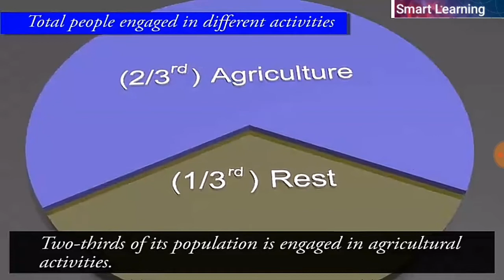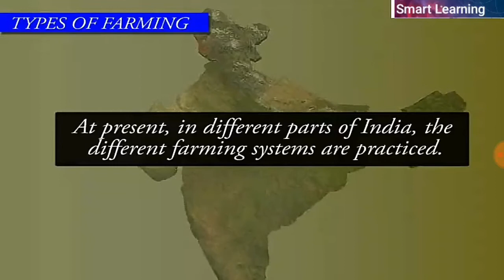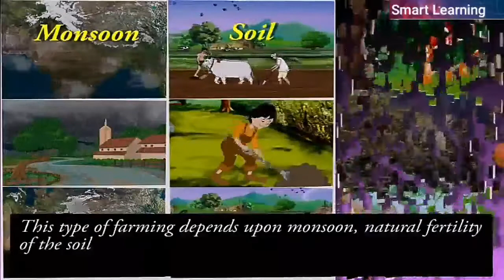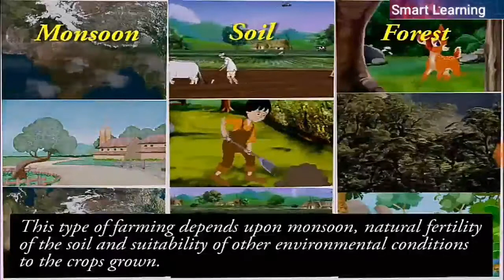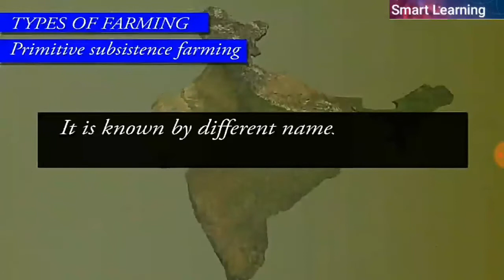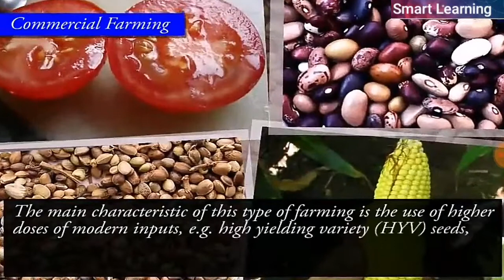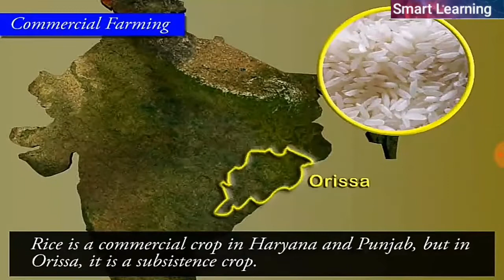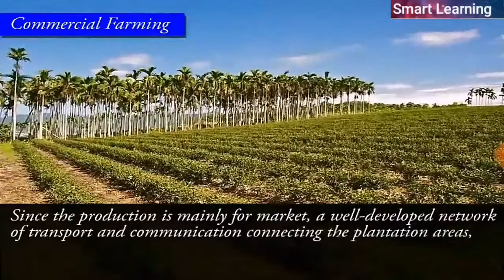Agriculture Part 1 ,Class 10 Geography ,Chapter 4